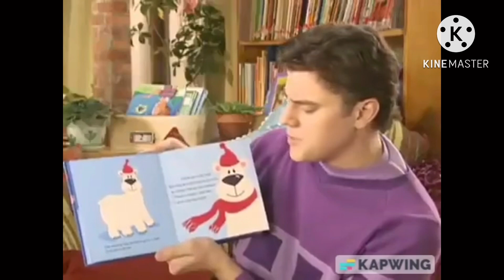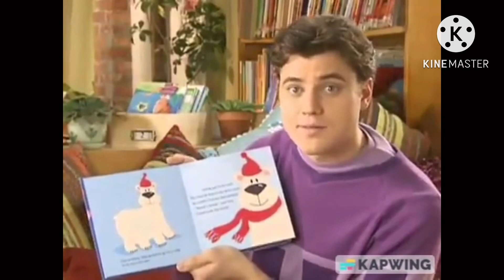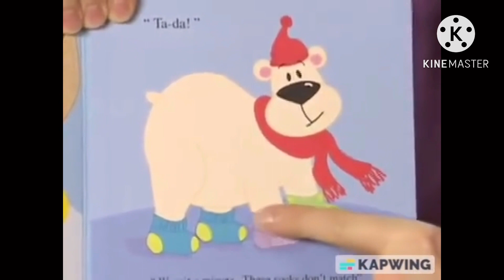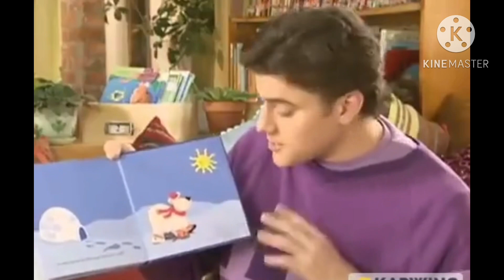Socks For Stan